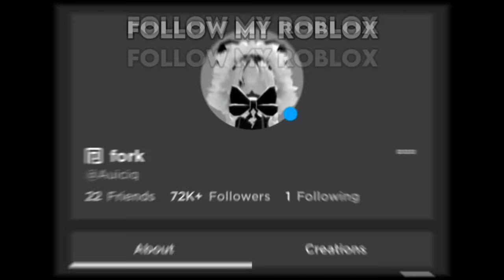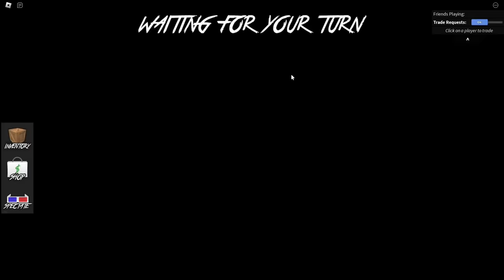I met a OBSESSED GOLD DIGGER fan who wanted to TEAM WITH ME… (Murder Mystery 2)